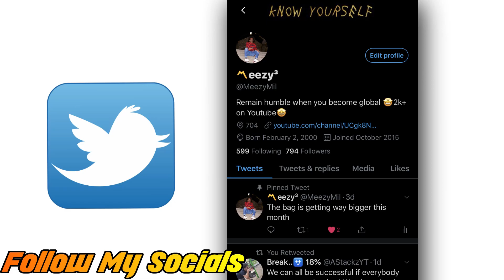AMERICANS FIRST REACTION EXO 엑소 'Tempo' MV | REACTING TO KPOP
I hope you enjoyed my kpop reaction to Exo - Tempo!

If you want to see my reaction to a video/song, make sure to leave that comment in the comment section below!